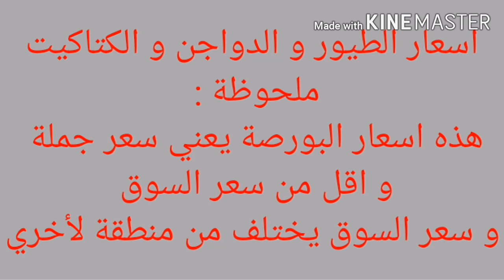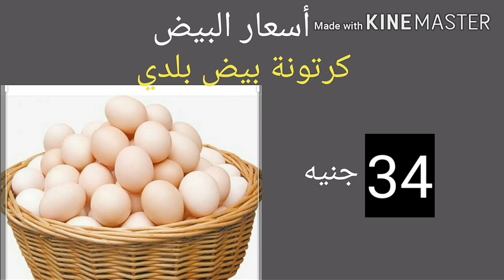سعر الدواجن و الفراخ البيضاء من بورصة الدواجن اليوم الأحد 6 / 12 / 2020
اسعار الفراخ البيضاء و اسعار الكتاكيت و البط و البيض و السمان من بورصة الدواجن اليوم في مصر الأحد 6 / 12 / 2020
بورصة
سعر البورصة